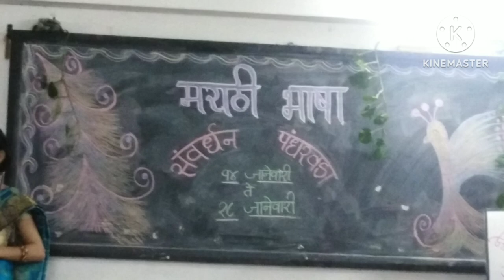marathi Bhasha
All marathi trs